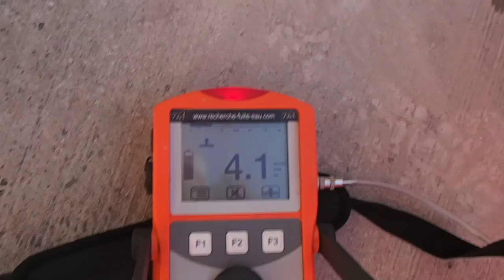RECHERCHE DE FUITE LOCALISER SUR DES RACCORDS Gujan-Mestras (33)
RECHERCHE DE FUITE LOCALISER SUR DES RACCORDS Gujan-Mestras (33). Référence depuis 15 années,l'entreprise Tel : 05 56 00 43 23 est reconnu dans la recherche de fuites d'eau sans casse a Bordeaux .7id Aquitaine A‎gence nationale .Notre intervention est prise en charge par votre assurance, et nos tarifs compétitifs sont connus par celle-ci.